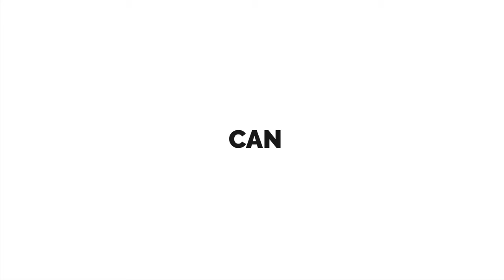Premiere Pro Templates Review: Clean Stomp Opener + Free Font ⭐️⭐️⭐️⭐️⭐️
Multi-purpose;
Universal design;